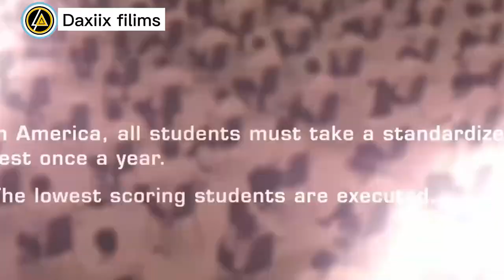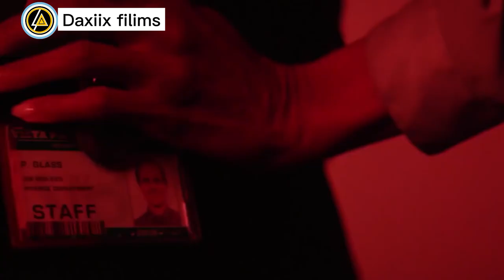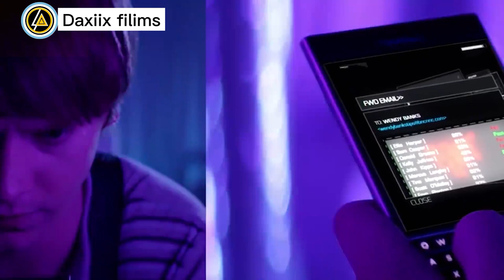FILIM || Imtixaan ayay galayaan qofkii dhacana waxa lagu samaynaya wax waali ah ...😳🔥@Daxiix filims